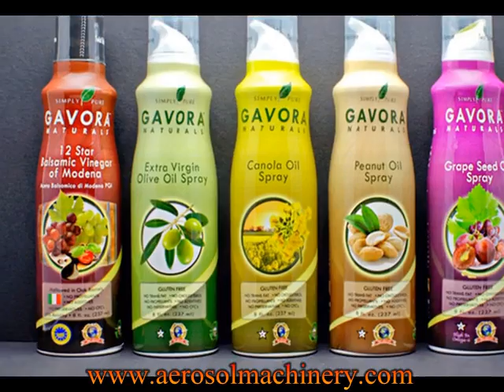Semiautomatic Oxygen Air Aerosol Filling Machine Application Show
Manufactures:Aerosol Machinery Equipment CO.,LTD.